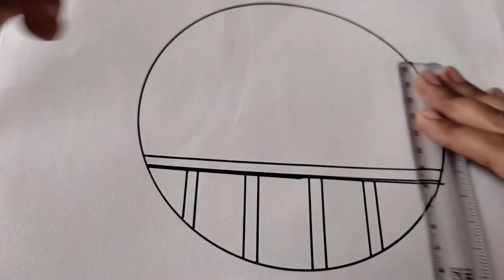how to draw a circle scenery very easy😎